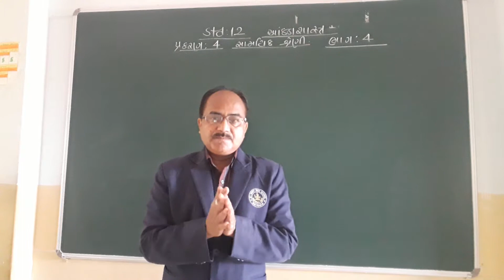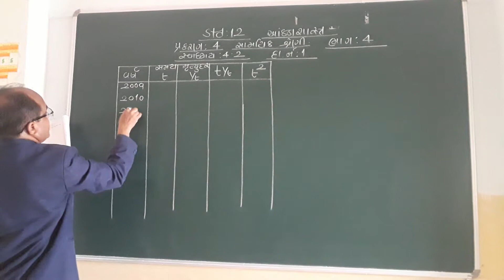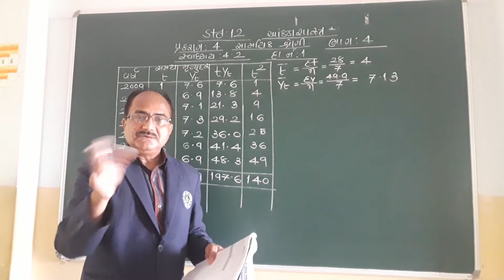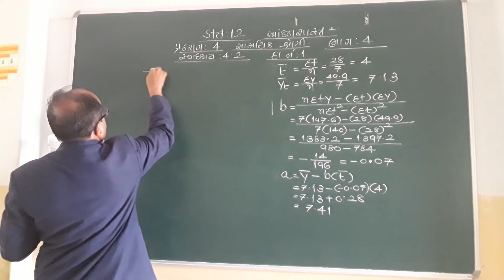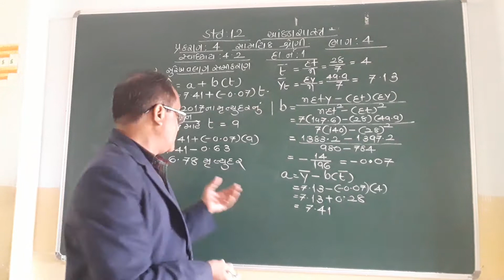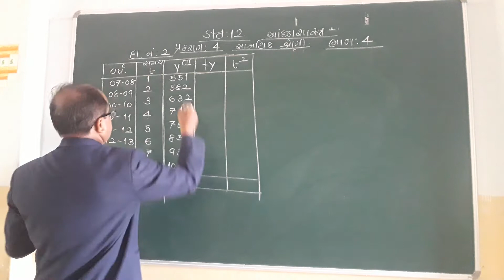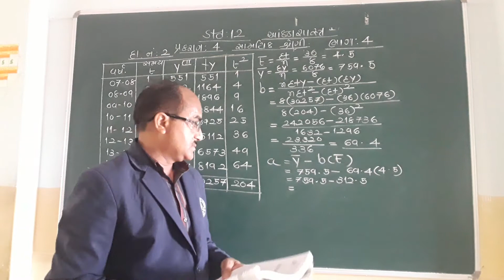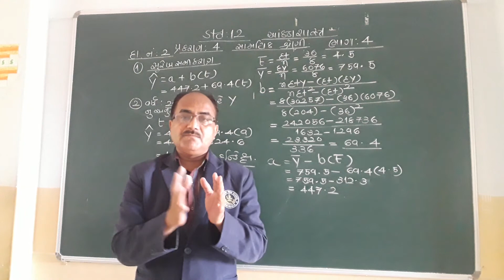STD 12 STATE LESSON 4 PART 4